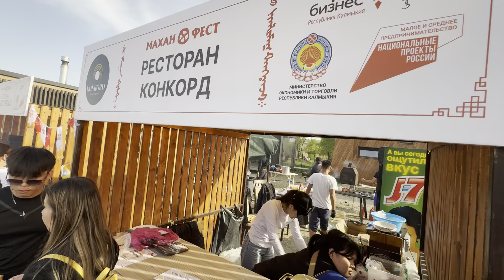Махан фест Калмыкия 2024